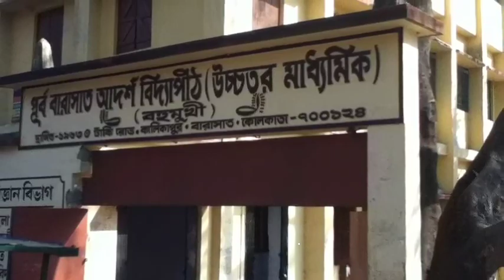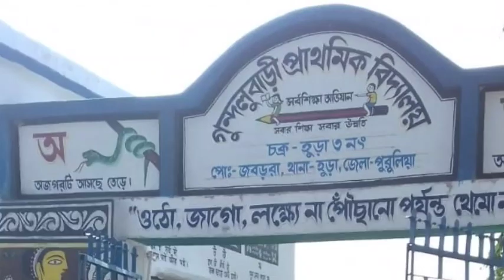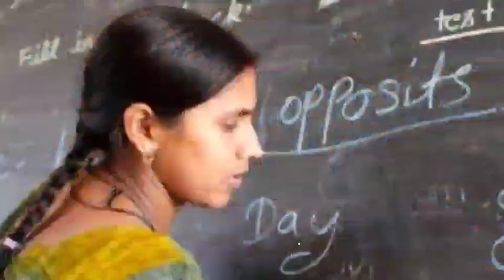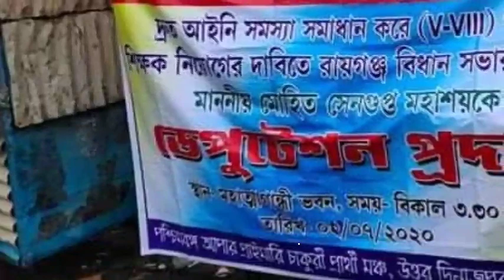West Bengal primary upper primary organiser teacher primary tet recruitment latest update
(আমাদের Dailyhunt পেইজ Follow করুন :
প্রতিদিনের বাছাই করা গুরুত্বপূর্ণ খবরের আপডেট পাবার জন্য )

Upper Primary, Upper Primary Good News, Upper primary latest news, Upper Primary today update, School service commission news, SLST WBSSC, Upper Primary Case update 10 th January 2020, Upper court case fixed matter, Hard part, Meaning of fixed mattertgt scale latest updates, primary tet latest updates, tet, upper primary court case todays updates, tet 2020 notification, primary tet 2020 latest updates, upper primary tet latest updates in 2020, tgt scale in 6th pay commission, pay commission salary hike, financial benefit from tgt scale for wb teachers